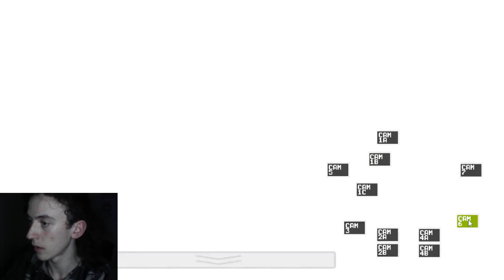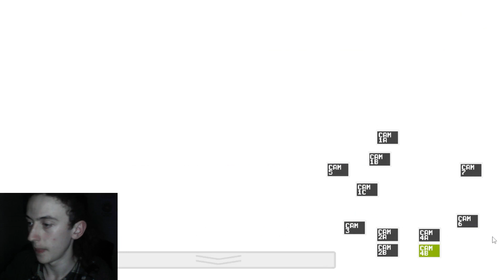SCARY AFTER 8 YEARS?! | Five Nights at Freddys Ep.2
Again, I have been into this game series since it came out back when I went to school, and I still think it holds up to this day. A great cast of characters, a great story, and a premise that still holds itself up as unique to this very day.